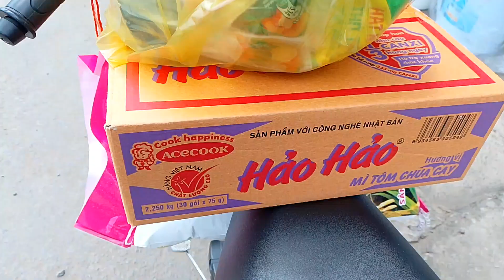TRAO QUÀ CHỊ Ánh Tuyết Nguyễn Cho Bà Đặng Thị Sống Ấp La Bang Chùa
utsinh traoquagiupdohoancanhkhokhan